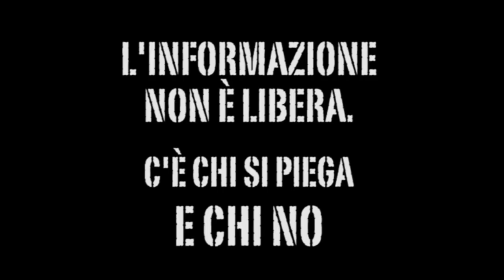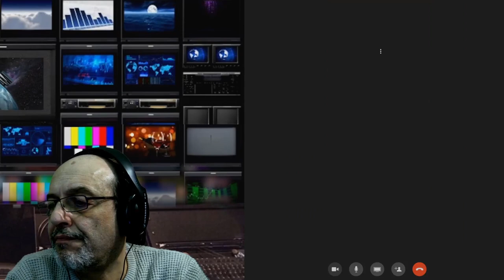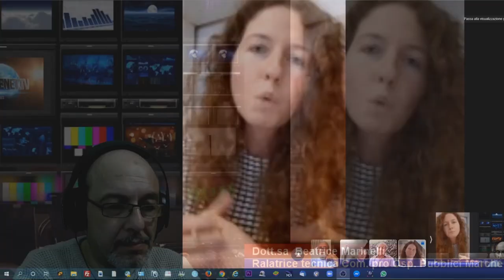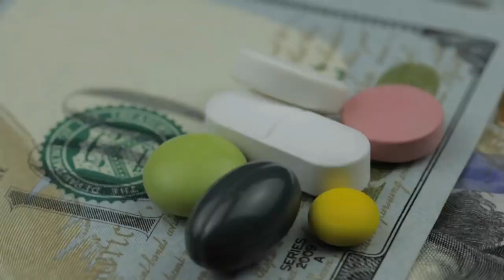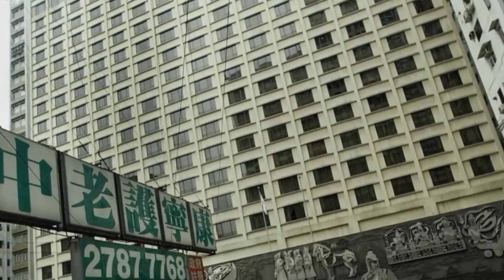Protocollo Contagio di Franco Fracassi; omaggio a Carlo Urbani.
Ritorniamo a parlare con FRANCO FRACASSI Reporter di geopolitica e comunicazione, che in occasione del suo nuovo libro inchiesta "PROTOCOLLO CONTAGIO" dedica gran parte del suo primo capitolò ad un marchigiano da ricordare, Carlo Urbani, un medico che ai tempi della Sars, ha sacrificato la sua vita  lasciandoci importanti studi, contribuendo a salvare vite anche ai nostri giorni.